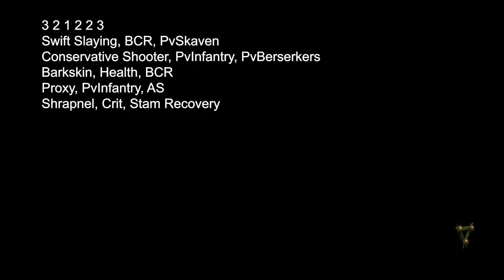100 bucks says we don't finish | Iron Breaker Gameplay